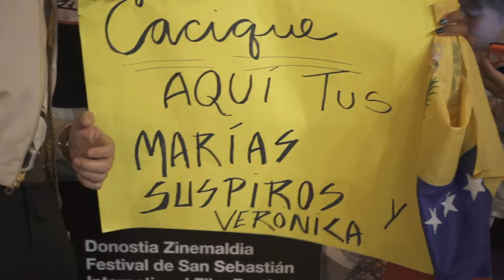Llegada Edgar Ramirez ''WASP NETWORK'' (P.P.D)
Llegada de Edgar Ramirez ''WASP NETWORK'' (P.P.D)
Edgar Ramirez-en iristea ''WASP NETWORK'' (P.P.D)
Arrival of Edgar Ramirez ''WASP NETWORK'' (P.P.D)